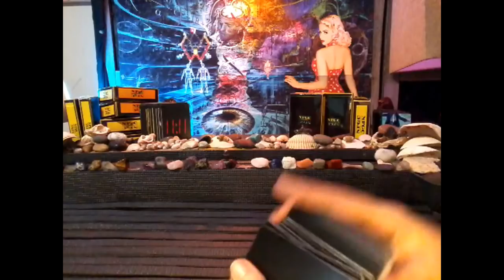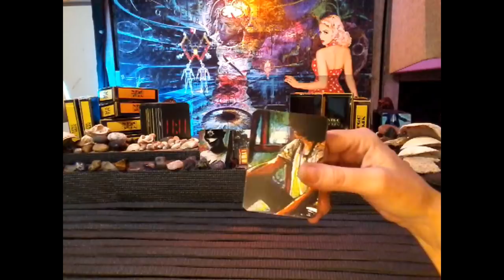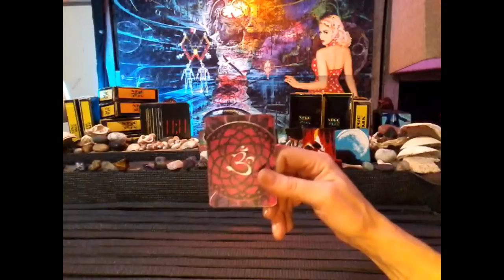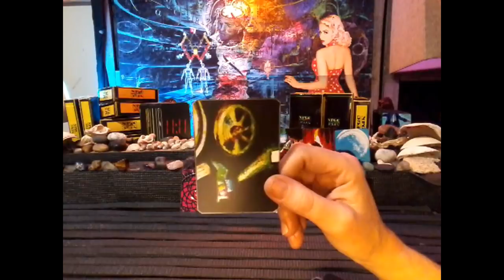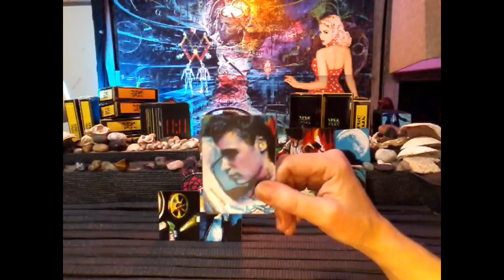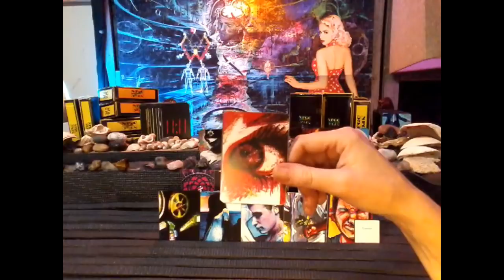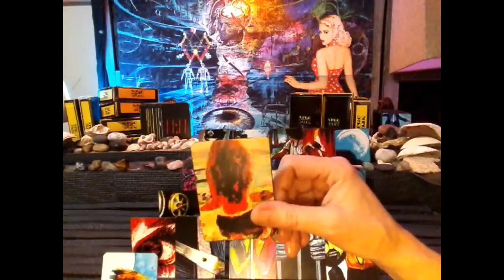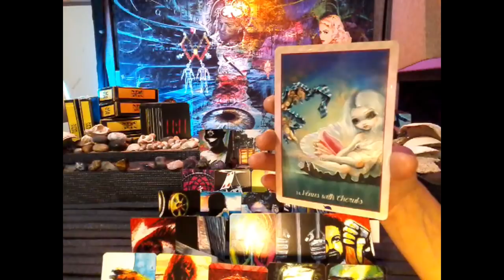nfgctarot ~ 11:11 Twin flame ~ True Love